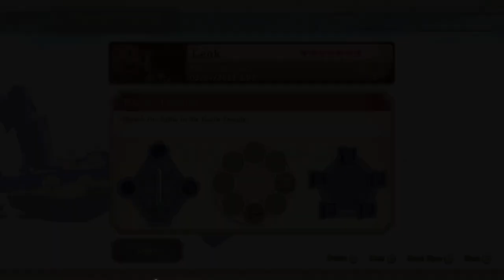TildeShambles - The Legend Of Zelda: Skyward Sword HD (Hero Mode) - Part 2